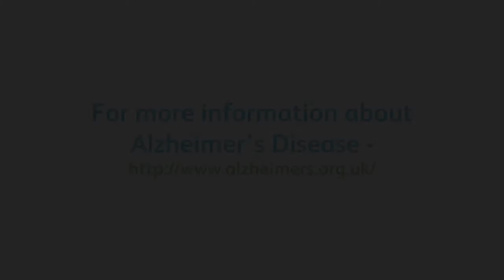Stephen McGann - Harvey; To the top of Kilimanjaro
Hello !

I am planning to climb to the top of Kilamanjaro in Tanzania to raise as much money as I can for "Alzheimer's Society". The reason I am doing so is because of my inspiring Grandfather Melville Arthur Harvey Brunsdon.

Some of TV's well known stars have kindly participated in these short promotional videos to help me raise the money.

for more information please follow the links to either my fundraising page or the Alzheimer's Society website.